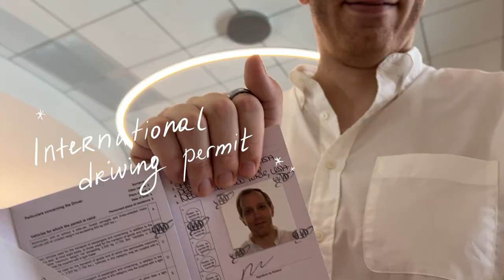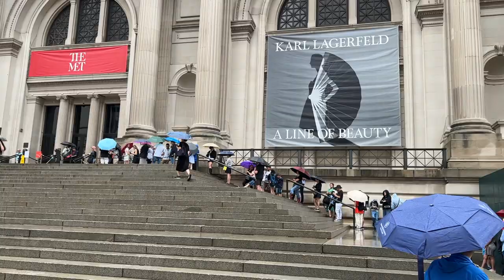NYC Apartment Makeover 03 // Turning our studio into bedroom // moving NYC vlog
The big day is here – we're building a bedroom in our studio space! Let's see if we can fit everything into this room including a new bed, our office space, all the storage and art stuff, plus some more.